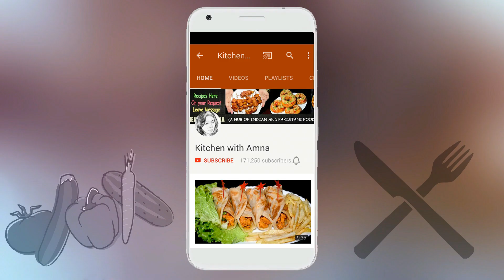Chicken Popcorn Recipe - Crispy Chicken Popcorn at Home - Chicken Snack Recipe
How to make Chicken Popcorn Recipe at Home. KFC Style Popcorn Chicken Recipe by Kitchen With Amna. A Step by Step Complete Recipe of Crispy Chicken Popcorn at Home. A Chicken Snack Recipe in Urdu/Hindi.

Ingredients:

Egg 1
Corn Flakes 1 Cup (Grind)